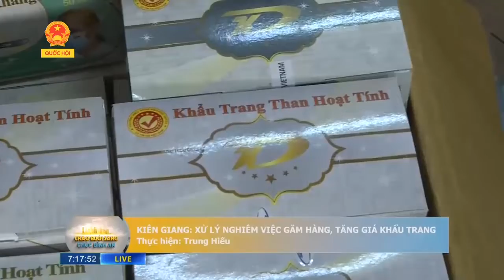Kiên Giang: Tăng giá khẩu trang là đóng cửa tiệm liền